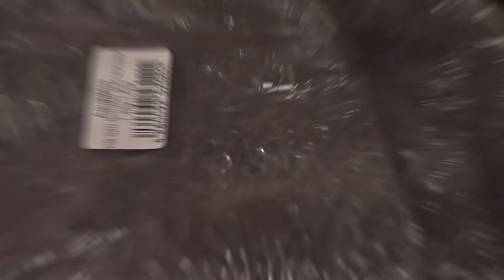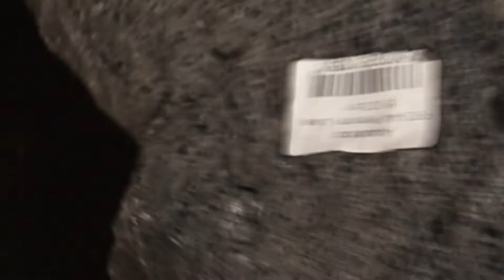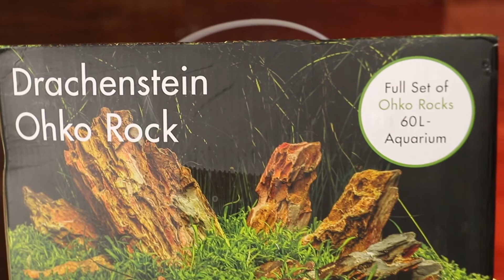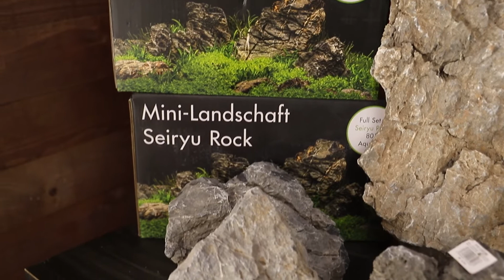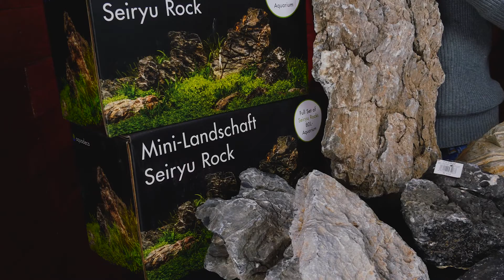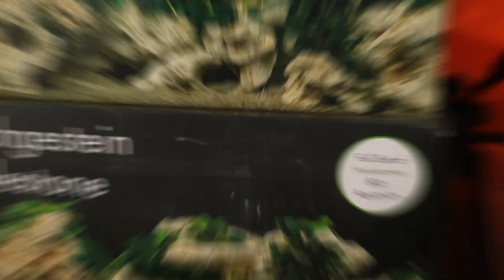LES DIFFÉRENTES ROCHES POUR SON AQUARIUM | AQUABOTA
Aujourd'hui on se retrouve sur AquaBota pour une vidéo dédiée aux différentes roches que nous proposons sur notre site ainsi qu'une brève explication sur chacune d'elles.

Dites-nous en commentaire si vous avez aimé et ce que vous voudriez voir prochainement sur la chaine d'AquaBota !

• INFORMATIONS
Monté et filmé par Lilian DE BEUL (instagram : @lilxpic)

- La Team AquaBota